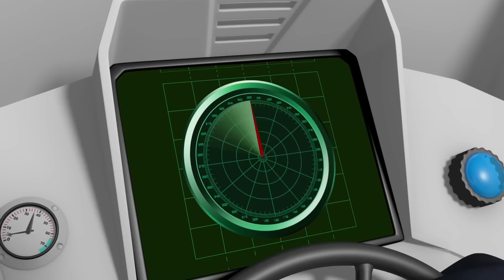Nieposłuszny Koń | Strażak Sam | Sam najlepiej ratuje | Bajki dla dzieci